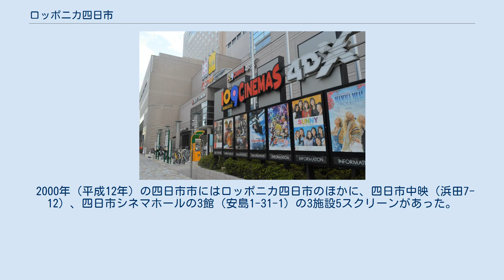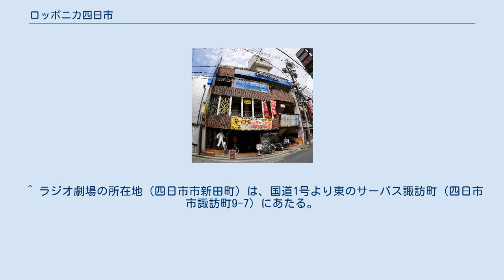ロッポニカ四日市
ロッポニカ四日市（ロッポニカよっかいち）は、三重県四日市市諏訪栄町の四日市諏訪西商店街にある映画館。
 1981年（昭和56年）11月に四日市日活が現在の建物に移転し、1988年（昭和63年）7月にロッポニカ四日市に改称した。
104席の1スクリーンを有しており、成人映画館として営業している。
 大鯛ビルの全景 四日市市の繁華街における所在地 諏訪栄町の四日市一番街商店街 近鉄四日市駅の北東にある諏訪栄町は三重県最大の繁華街であり、商店・飲食店・遊技場などが集積している。
四日市諏訪西商店街にある雑居ビルの大鯛ビルには、2018年（平成30年）時点でロッポニカ四日市のほかに居酒屋の「おーだい破れ傘」や沖縄料理店の「華○小僧」（はなまるこぞう）が入っている。
 かつては新日本映像・大蔵映画・新東宝作品の三本立て興行をしていたが、現在は新日本映像作品のみの二本立て興行をしており、上映作品はすべて旧作である。
2012年時点ではDVDではなくフィルムでの上映を行っている。
料金はシニア割引を実施している。
 2012年時点では木曜日が休館日であり、営業時間は11時前から20時過ぎまでである。
2012年時点の観客数は平日が5-6人、休日が約15人である。
かつては土曜日夜にオールナイト興行をしており、座席を寝床かわりにするサラリーマンや酔っ払いが多かったという。
オールナイト上映時に上質な睡眠ができるように、一部の椅子は向きを変えて設置してある。
 1947年（昭和22年）、四日市市新田町にラジオ劇場が開館した。
800人近くを収容する劇場で実演などの興行を行っていたが、経験豊富な経営陣を欠いていた。
1956年（昭和31年）にはラジオ劇場が日活直営の四日市日活劇場に改称し、日活作品の映画専門館となった。
昭和30年代には四日市日活劇場の西側に隣接して四日市松竹劇場が開館。
四日市松竹劇場は1966年（昭和41年）に運営元が変わって四日市宝塚劇場に改称し、洋画専門の映画館となっている（1986年8月31日閉館）。
 四日市日活劇場では石原裕次郎、赤木圭一郎、小林旭、二谷英明などが主演の作品に人気があった。
日活は1971年（昭和46年）に日活ロマンポルノ路線に転換し、四日市日活劇場もロマンポルノの上映館となった。
昭和40年代には四日市コンビナートに活気があり、季節労務者の観客も多かった。
ロマンポルノはブームを巻き起こしたが、アダルトビデオの普及などによって観客数は減っていった。
 上映作品案内 1981年（昭和56年）11月には四日市日活劇場が諏訪栄町の大鯛ビルに移転した。
四日市日活劇場はやはりにっかつの直営館として運営され、ロマンポルノ時代は客席が満席になることもあったという。
1988年（昭和63年）にはにっかつがロマンポルノ作品の製作を終了し、ロッポニカのレーベルで再び一般映画作品の製作を開始。
全国のにっかつ系映画館がロッポニカという名称に改称されており、同年7月には四日市日活劇場もロッポニカ四日市に改称した。
改称を記念して女優の風祭ゆきが舞台挨拶を行っている。
三重県の映画館を概説した『ローカル映画館史』の著者である久保仁（三重県興行環境衛生同業組合事務局員）は、「（昭和）59年から63年にかけての5年間は、四日市映画界のもっとも浮沈の激しかった時代」としている。
 現在の四日市市唯一の一般映画館である109シネマズ四日市 ロッポニカ四日市への改称からしばらくすると観客数も低迷し、にっかつが運営からの撤退を決定すると、ビルの所有者である南川正弘が映画館の運営を引き継いだ。
南川の本業は飲食店の経営者であり、「僕は映画の事は全く分からない…ホント、ド素人ですわ（笑）」と語っている。
この頃の1990年（平成2年）の四日市市にはロッポニカ四日市のほかに、弥生館Ⅰ・Ⅱ、四日市スカラ座、塩浜劇場、四日市中映、四日市シネマホール（ベガ・スピカ・リゲルの3館）があった。
 2000年（平成12年）の四日市市にはロッポニカ四日市のほかに、四日市中映（浜田7-12）、四日市シネマホールの3館（安島1-31-1）の3施設5スクリーンがあった。
その後シネマコンプレックス（シネコン）の109シネマズ四日市（9スクリーン）が開館したことで四日市中映と四日市シネマホールは閉館し、2010年（平成22年）時点の四日市市にある映画館はロッポニカ四日市と109シネマズ四日市の2施設計10スクリー...